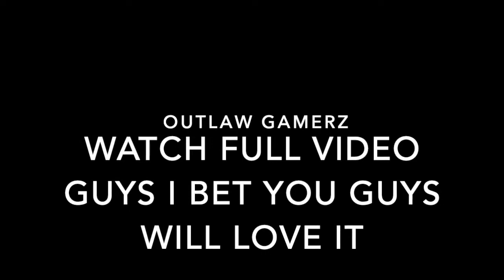Taking Delivery of 4 Door Thar With 24Inch alloys🔥😍 and Testing | Great Performance